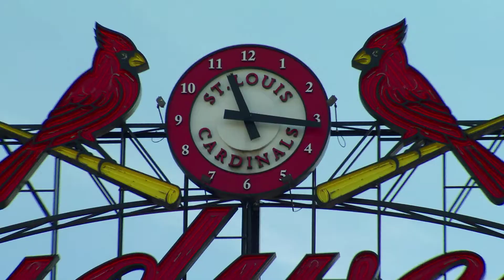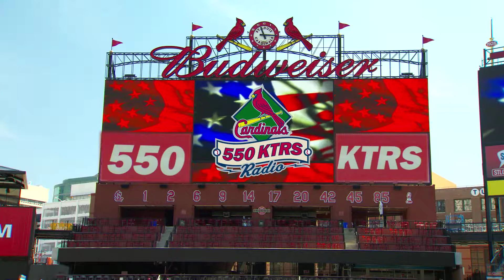2017 Penguin Productions Reel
Penguin Productions - St. Louis, MO